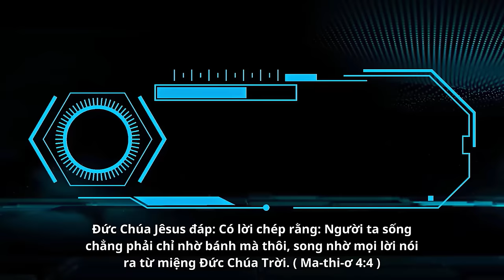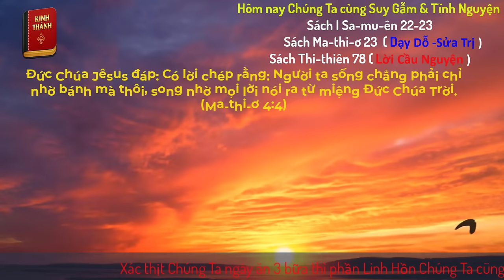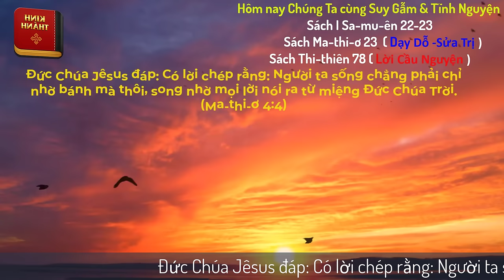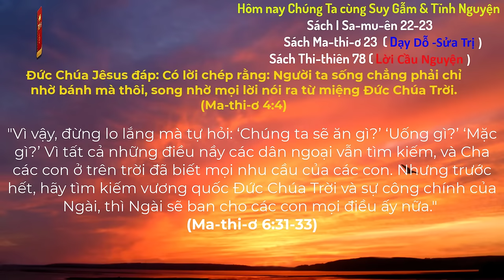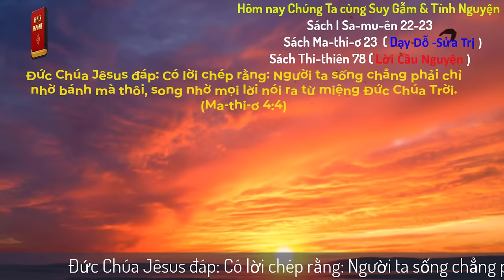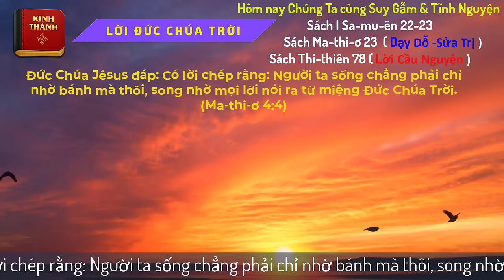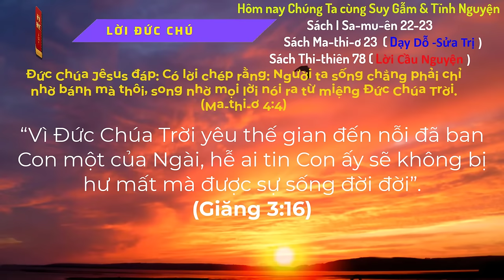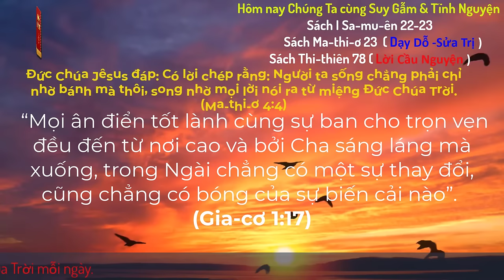Oneway Radio | Tĩnh Nguyện Hằng Ngày 23/08/2024 | Dưỡng Linh cơ Đốc